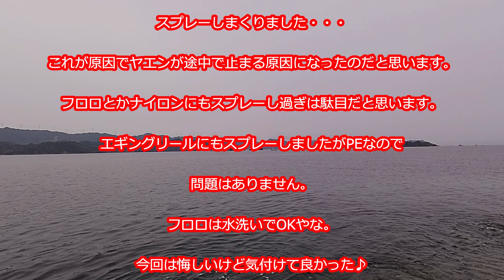【ヤエン】過去最高の後悔釣行・・・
ども、たかぼすです。
今回は和歌山県の「かるも丸」さんにお世話になりました。
そろそろ春イカも終盤になり寂しい限りです。
なので仕事を休み、波・風が無い絶好の釣り日和に気合を入れて逝ってきました。

詳細は動画を見て頂ければ有難いですが、道具のメンテナンスは必要と痛感した１日でした。
今まではメンテナンスなんてしなくてもトラブルなんて少なかったんですが、簡単なメンテはしていこうと思います。
ずぼらをすると自分にきっちり帰ってきますからね♪

安いタックルですが、釣り師とイカを繋ぐものはラインなんでね・・・